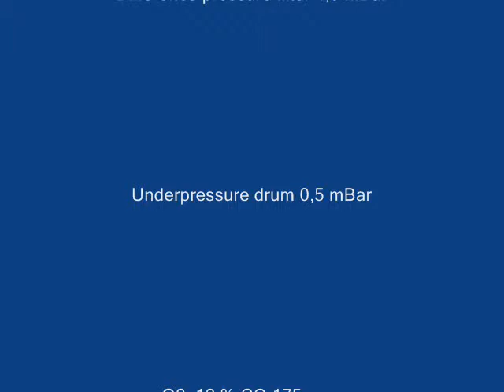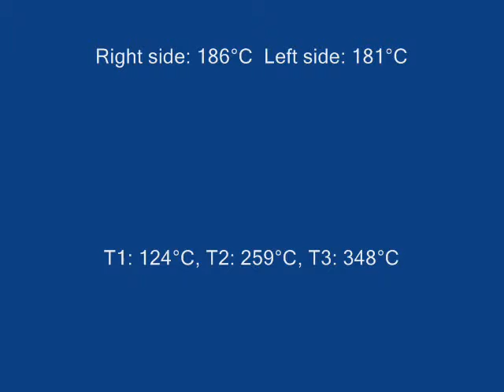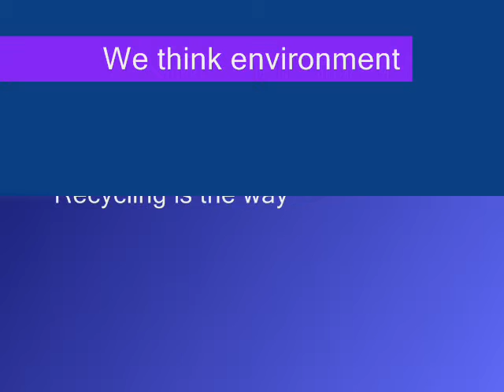Drying drum with RAP inlet ring